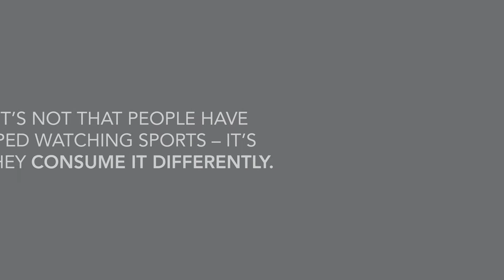Future Proofing Sports with Experiences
Anyone who follows the world of professional sports can see that the landscape is changing – and rapidly, at that. Audiences like Millennials have come of age and, with that, are wielding their purchasing power. The way that they consume sports is changing, too, with many eschewing cable television for direct-to-consumer offerings and mobile apps.

Yet, while the decline in ratings is creating concern, the reality is that the number of consumers watching hasn’t changed — it’s their attention spans that have diminished. On our blog, we look at the modern sports fan to understand their mindset and what matters to them most